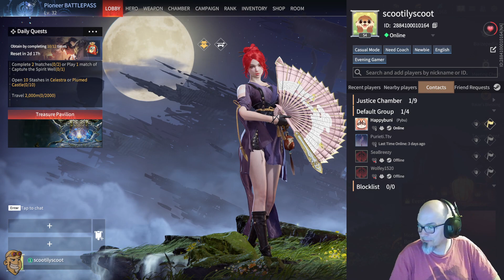Naraka Bladepoint! w/Jumper Cables! Thank you for the co-host! Try not to start anything!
A jumper cable walks into a bar. The bartender says, “I'll serve you, but don't start anything.”